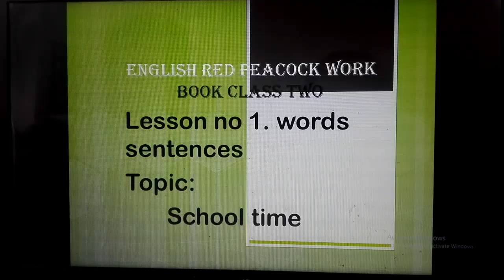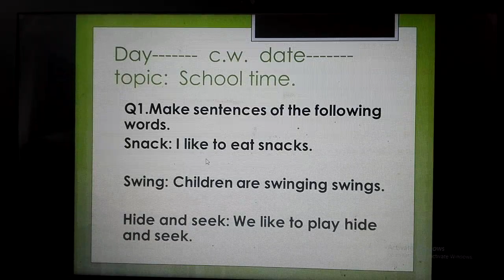Class-2 Subject English Workbook Lecture-1